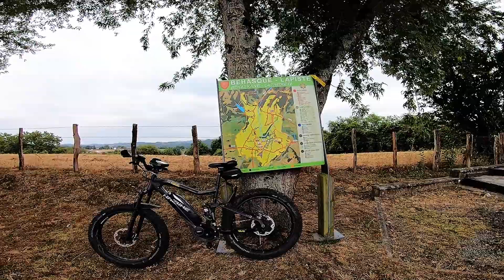Autour de Behasque-Lapiste en Fat Bike électrique... (1/12)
Au tour de Béhasque-Lapiste en Fat Bike à assistance électrique : première partie...